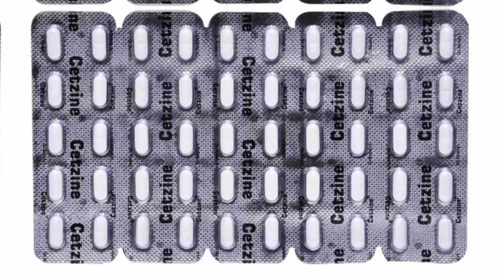khujli ki dawa || khujli kaise dur kare || khujli ka ilaj || cetzine tablet uses | cetirizine tablet